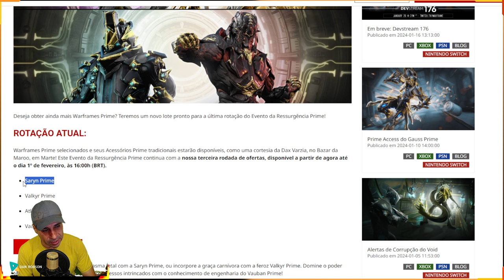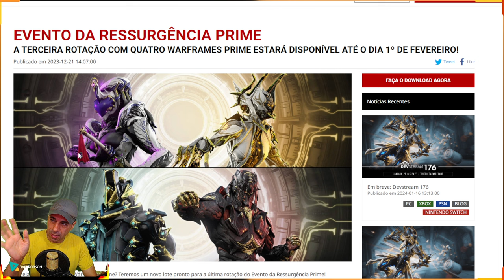WARFRAME - Evento da Ressurgência Prime Saryn Prime Valkyr Prime Atlas Prime Vauban Prime !!!